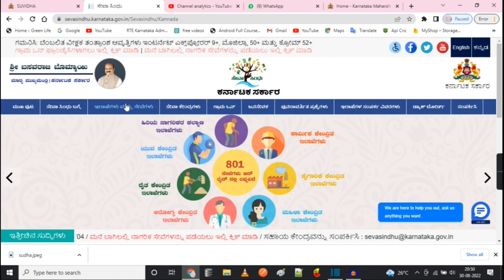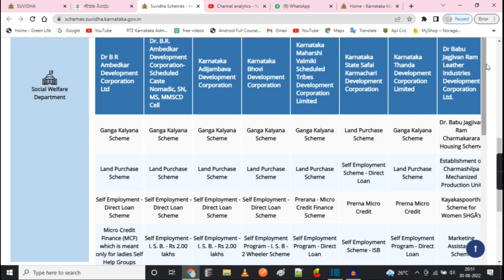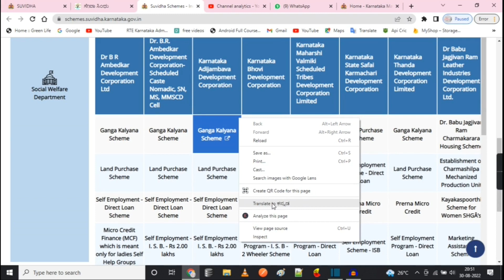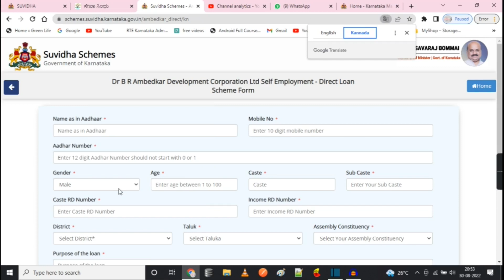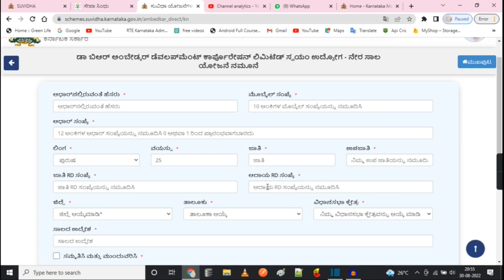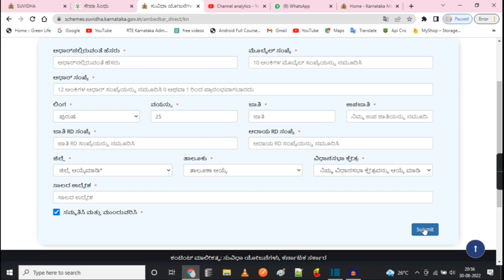Ambedkar nigama Online Application in Seva Sindhu Portal | seva sindu suvidha service